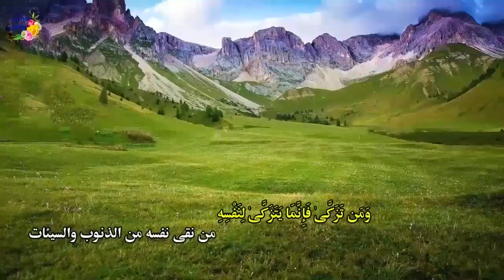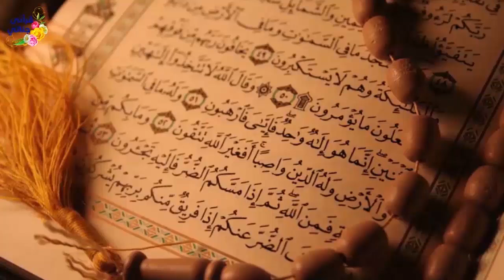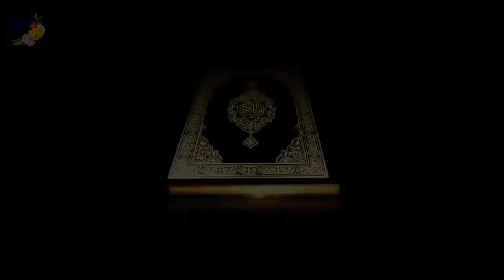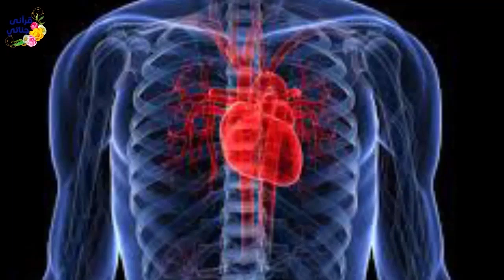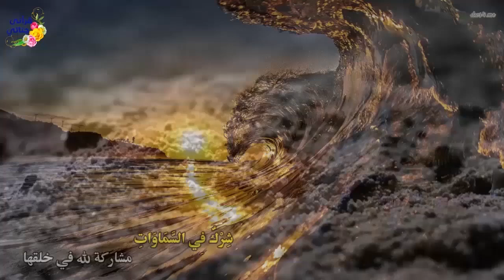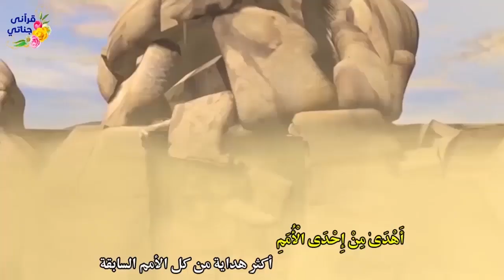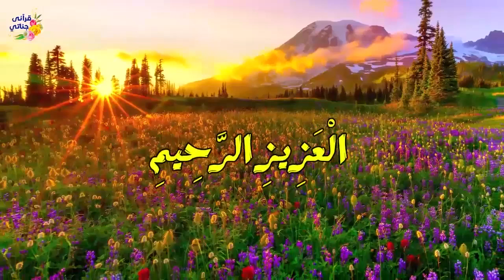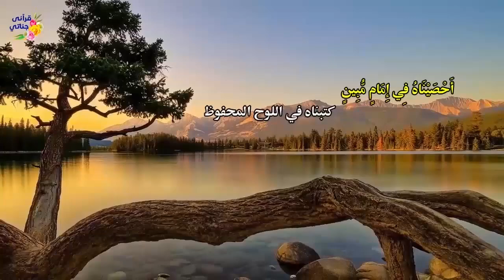تمتع بتلاوة الشيخ ياسر سلامة لما تيسر من الورد المسائي(ورد يوم الأحد) بالتفسير المصور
الحزب الرابع و الأربعون 2